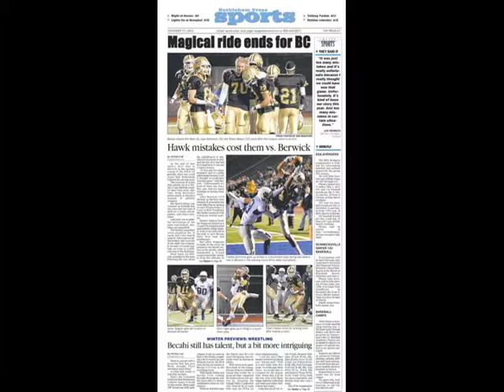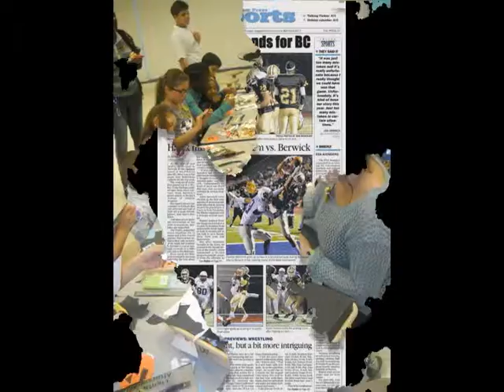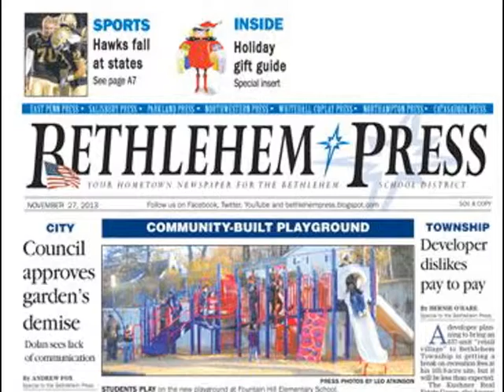Bethlehem Press Nov 27, 2013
THIS WEEK IN BETHLEHEM
A slide show of images from the Nov. 27, 2013, issue of the Bethlehem Press, the weekly newspaper serving the Bethlehem (Pa.) area. The Press is Bethlehem's source of local news and views.